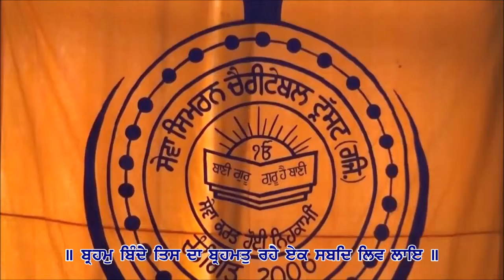Alishan Palace, Mohali 15/05/2016 Part 9/11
9. Brahm Bindey Tis Ta Brahmat Rahe Ek Sabad Liv Lae
Kirtan at Alishan Palace, Mohali